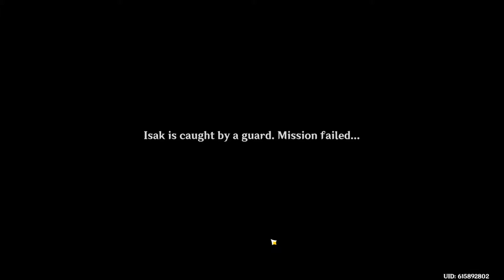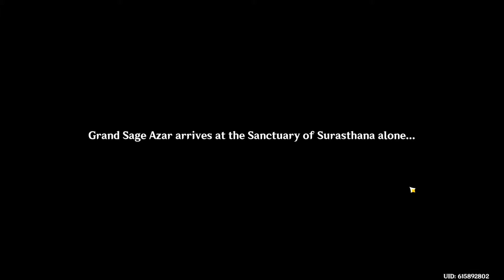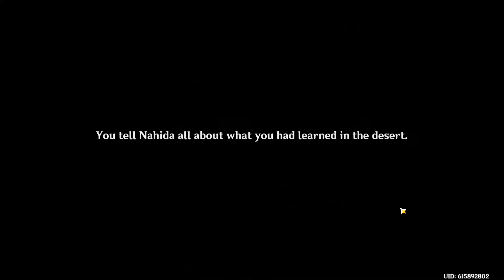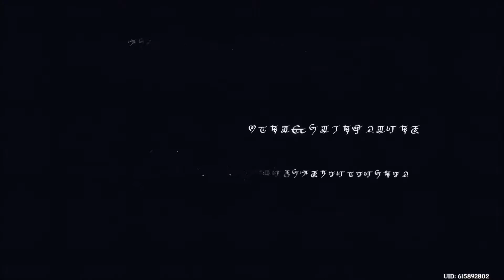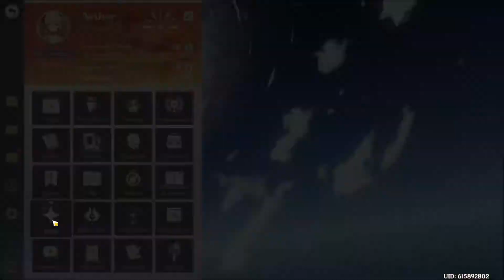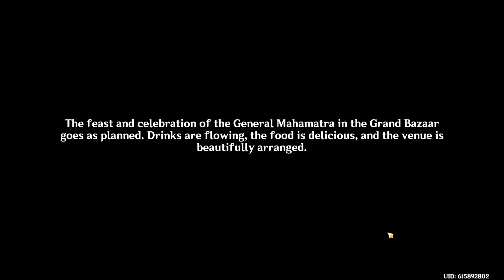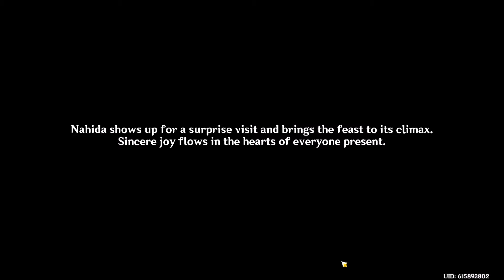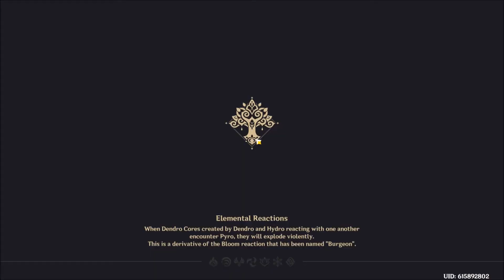Sumeru Archon Quest Act V Ending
I didn't record Acts I-IV at all, and the first leg of Act V. I figured I'd record the remainder of Act V as it involves quite a bit of interesting lore.

Having won another 50/50, getting Nahida at 76 pity just two and a half weeks after an epic 18 pity Nilou 50/50 win, I'm saving up for reruns of characters that I really want, like Ayaka, Kazuha, and Yelan. I might also go for Dehya if she turns out to be good. From here on out, it'll mainly be saving alongside building and improving existing characters as well as pre-farming for characters I really want for when their next rerun comes along.

Comments are set to approval. Think before you post. Any hate comments or comments meant to harass anybody will be deleted and you may be blocked. These videos are meant for everybody's viewing pleasure and each game is played for fun as a casual game. They are not meant to be the perfect showcase for any character whatsoever. So sit back, relax and enjoy the video!